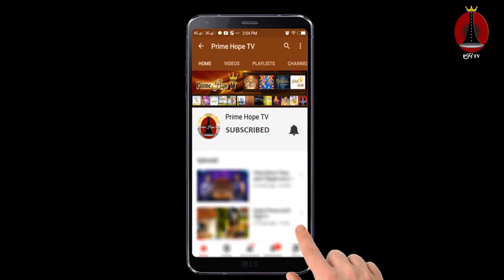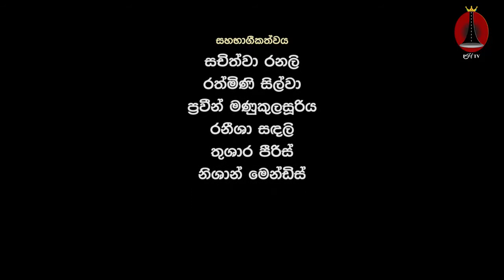Prashasthi ප්‍රශස්ති 38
අපගේ නරබන්නන්ට ප්‍රසංශා නමස්කාර කාලයක් තුලින් ජීවිතය ශක්තිමත් කිරීමට ඔබේ කණ්ඩායමට හැකිනම්, අප සමග එක්වන්න. අමතන්න අදම.
Strengthen the lives of our viewers through a time of praise and worship, join us. Call today.

Contact අමතන්න :
Dilrukshi දිල්රුක්ෂි : Mobile / WhatsApp (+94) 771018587
Ruvinda රුවින්ද : Mobile / WhatsApp (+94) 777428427
Rajintha රජින්ත : Mobile / WhatsApp (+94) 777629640